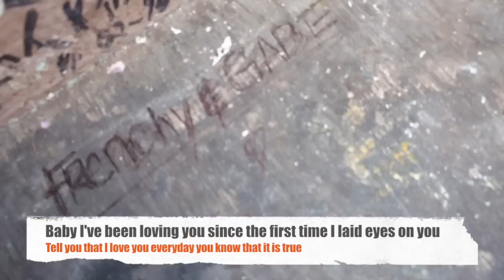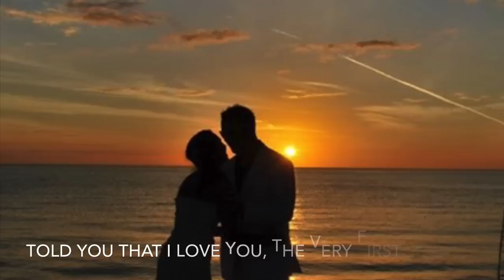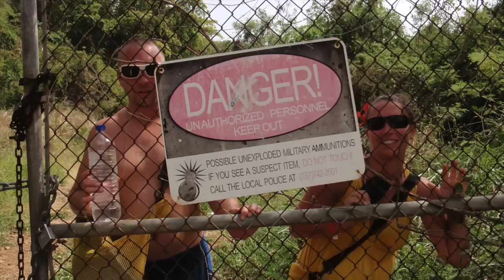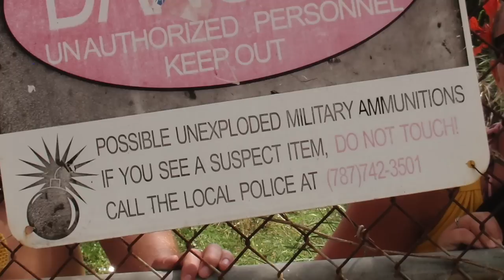Frenchie's Song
This video is about Frenchie's Song